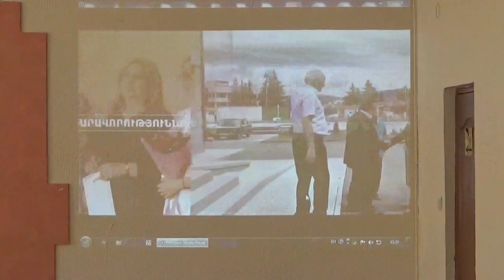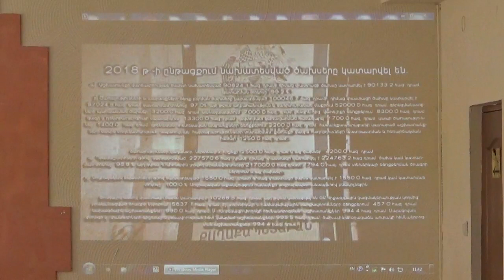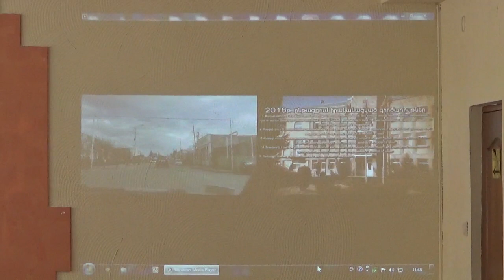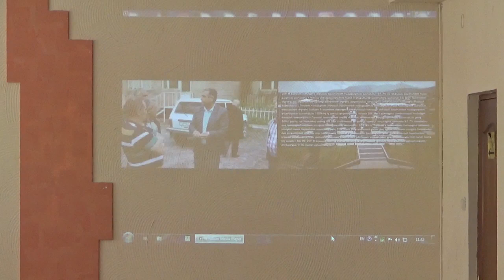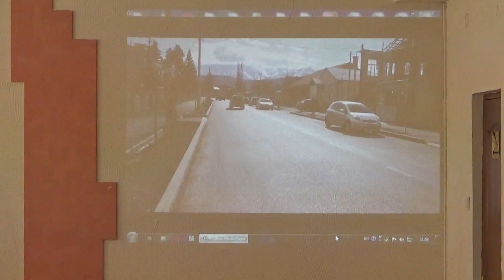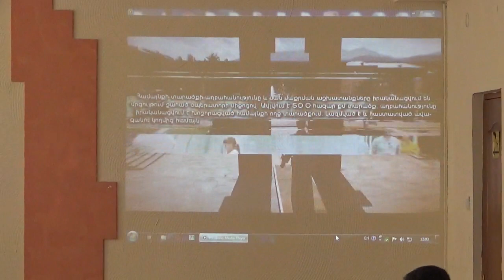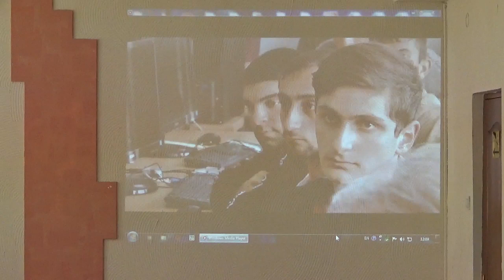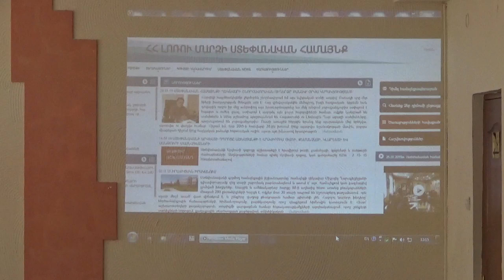Ստեփանավանի համայնքապետի 2018թ հաշվետվություն